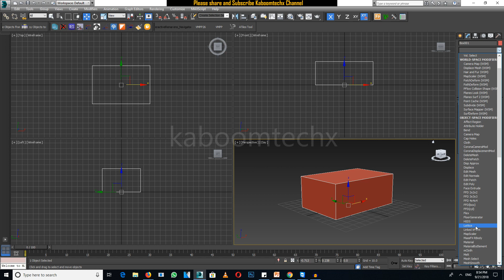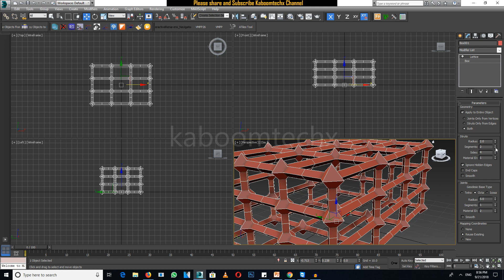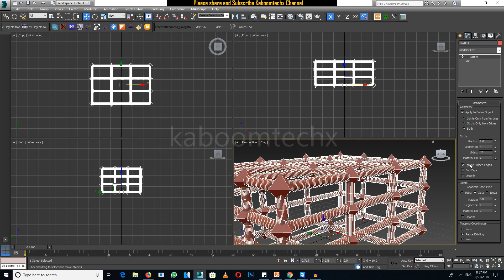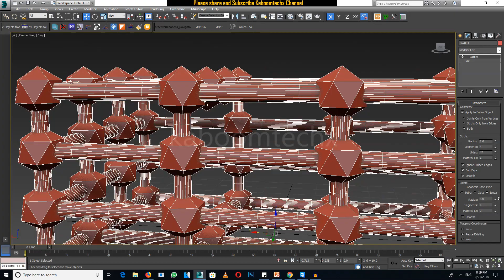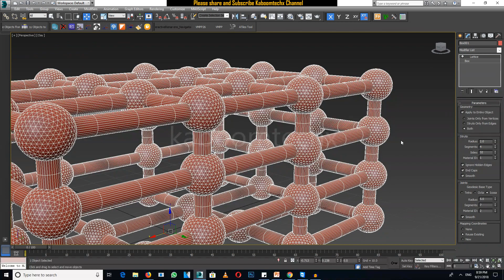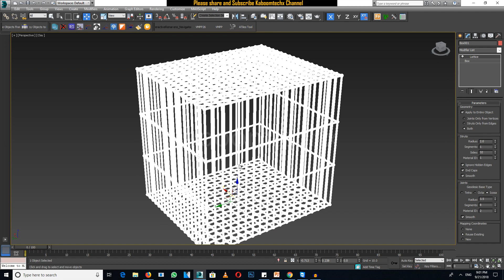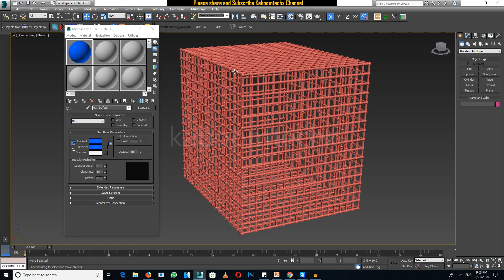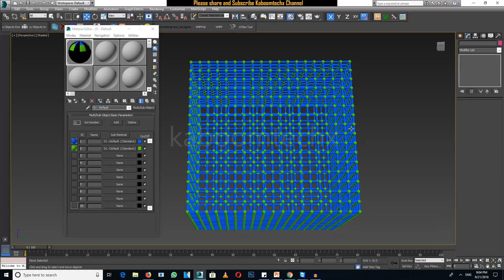What use of "Lattice" modifier in 3DsMax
NAMASTE DOSTO, IS  VIDEO ME APKE LIYE LAYA HU 3dsmax me  modifier list me Lattice kaise use krte hai

2 GRAPHIC CARD WITH SLI: 2 x GTX 660